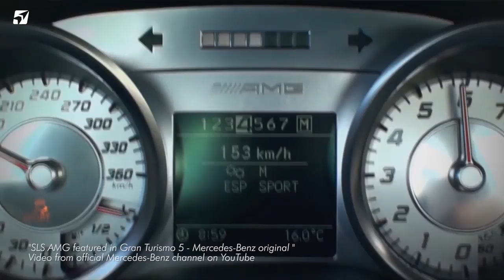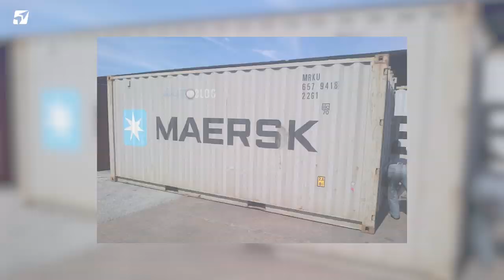Mercedes SLS AMG - seryjny samochód z ładunkami wybuchowymi - 6 Biegów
Mercedes SLS AMG - samochód, którego historia liczy zaledwie kilka lat, a jednak od momentu kiedy pojawił się na desce kreślarskiej już zyskał miano kultowego i skradł serce niejednemu fanowi motoryzacji.  W tym odcinku "Sześć Biegów" przybliżamy sylwetkę tego modelu. Oto siedem ciekawostek na temat Mercedes SLS AMG..

MYMOTO to nowy kanał ekipy odpowiedzialnej za Motobanda.pl. Za sprawą MYMOTO chcemy przenieść formułę, którą doceniliście w Motobandzie i poznać bliżej świat czterech kółek. Będziemy dzielić się swoimi przeżyciami, pasją i motoryzacyjnymi doświadczeniami. Ale inaczej.

Motobanda nadal pozostaje przestrzenią zarezerwowaną dla motocykli i wszystkiego, co się z nimi wiąże. MYMOTO z kolei skupi się na samochodach, ale nie będziemy stronić od konfrontacji!

Pora wcisnąć gaz do dechy i zobaczyć co kryje się pod maską. Wyrusz w tę drogę razem z nami. Do zobaczenia!